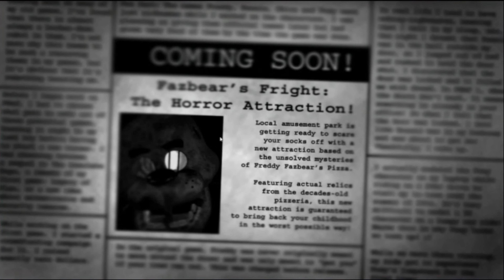Five Nights at Freddy's 3 is a Bad Video Game (ft. SuperTamaru)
SockOwner takes a brave journey through the WORST Five Nights at Freddy's game. Will he learn to actually enjoy the game? No he won't, but he'll be funny maybe.